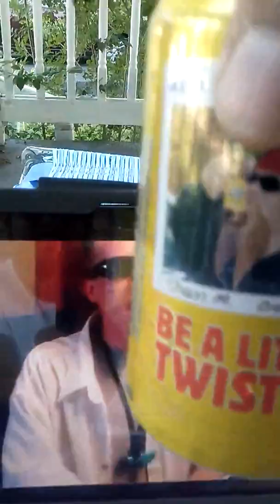To STEVEN RICH WELCOME